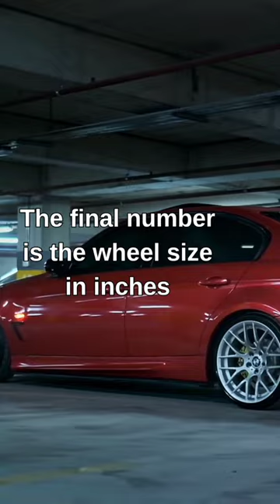Recommended: How To Read Tire Sizes On Your Car 📏